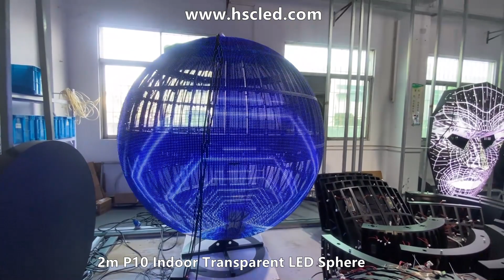2m P10 Indoor Transparent LED Sphere Display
Transparent LED Screen
TS Series
Pixel Pitch: P2.6-5.2mm, P3.9-7.8mm, P7.81mm, P10.4mm

Transparent led display, also called see through led display or glass led display, is high transparency and brightness. It can be applied into indoor and outdoor applications, such as shopping mall, restaurants, building facade and rental etc. Transparent led video wall is designed and perfect for transparent glass window advertising